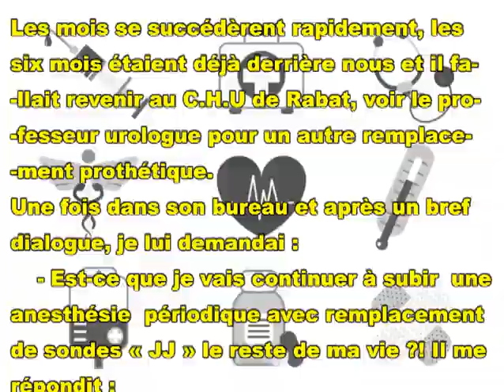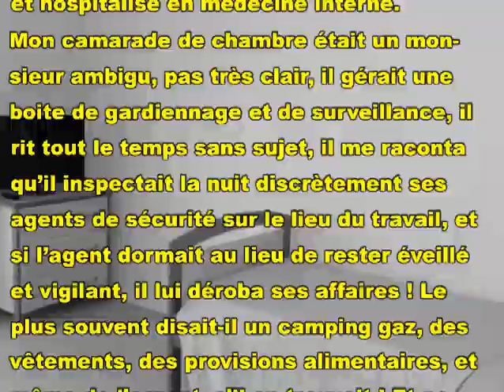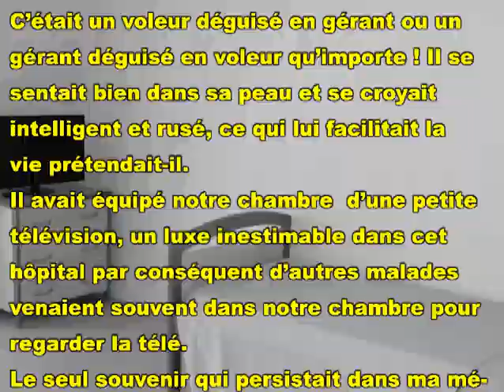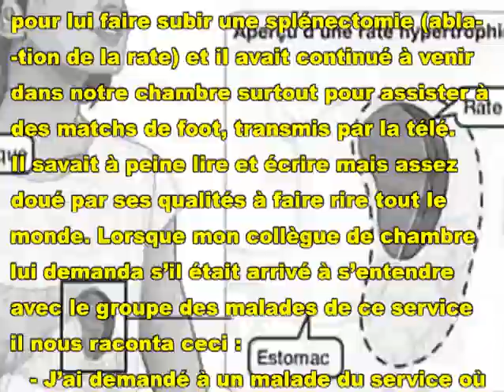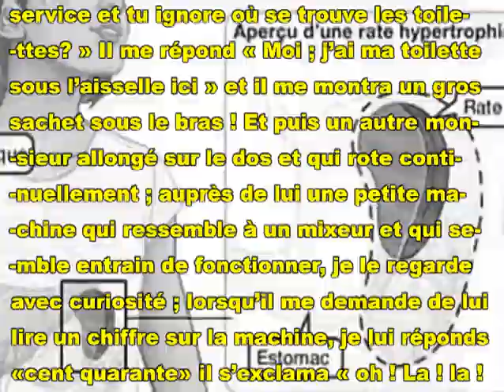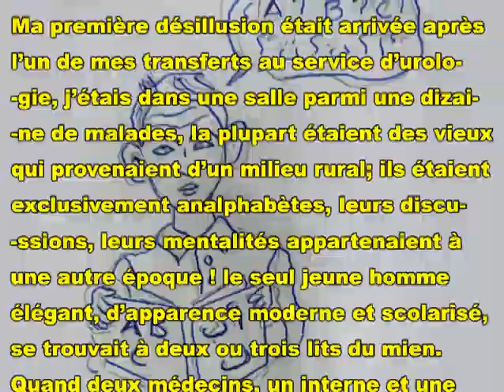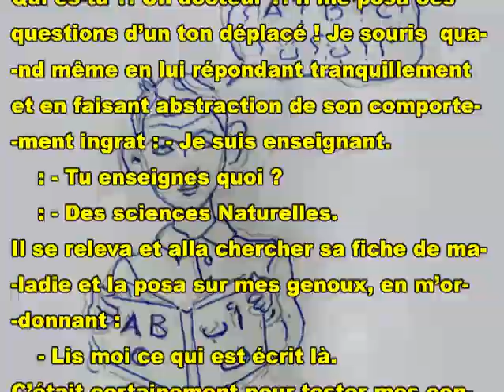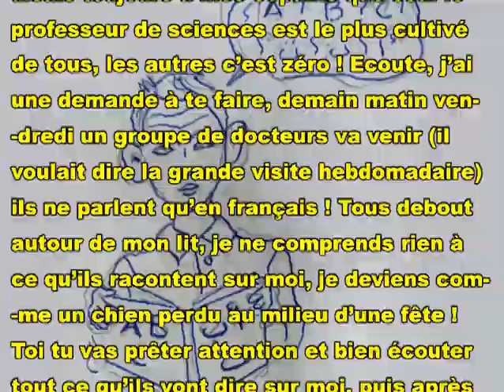Autobiographie ELBAIDOURI Abdelkebir (2) GRAND MALADE épisode 21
Elbaidouri Abdelkebir artiste plasticien et illustrateur